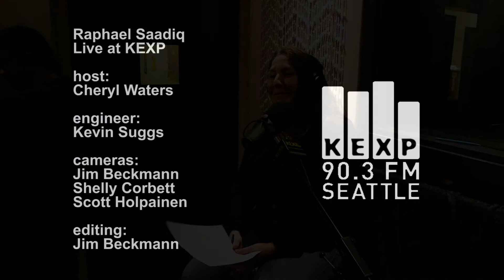Raphael Saadiq - Stone Rollin' (Live on KEXP)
Raphael Saadiq performs a stripped down set live in the KEXP studio. Recorded 4/13/11.

host: Cheryl Waters
engineer: Kevin Suggs
cameras: Jim Beckmann, Shelly Corbett & Scott Holpainen
editing: Jim Beckmann